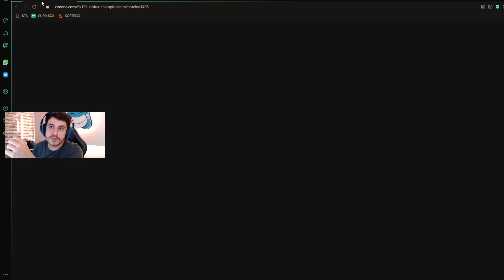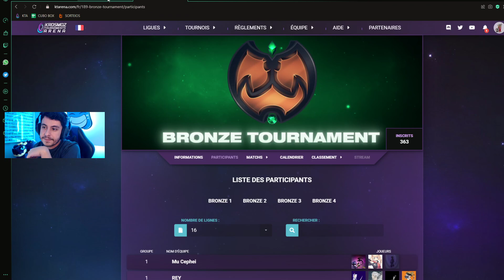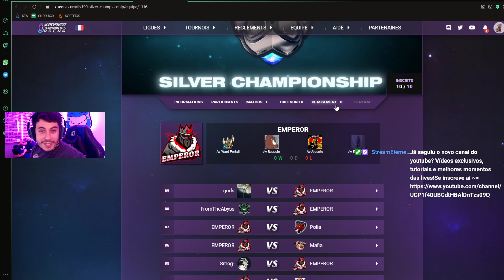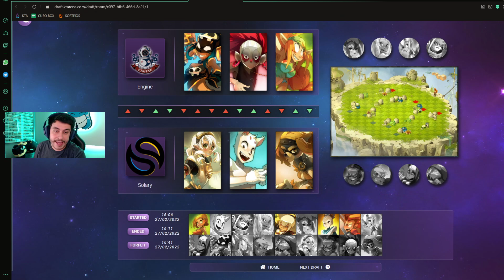[DOFUS KTA GOLD LEAGUE] ENGINE X SOLARY - JOGO 1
A LIGA DE OURO COMEÇOU!